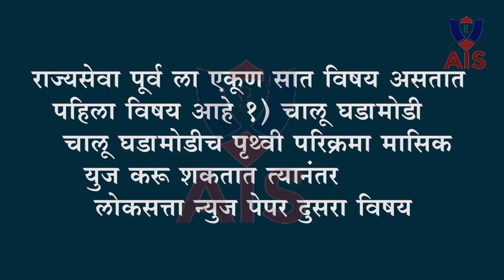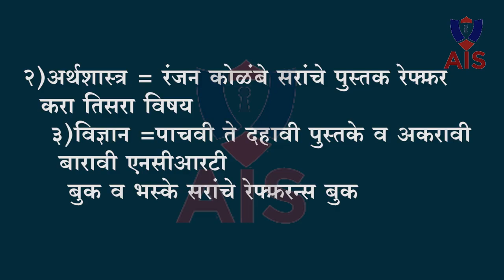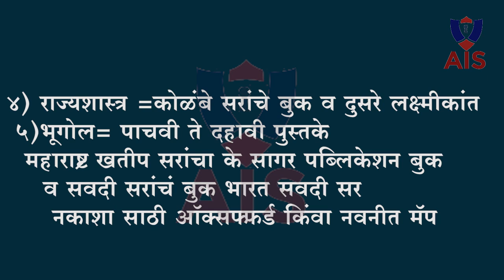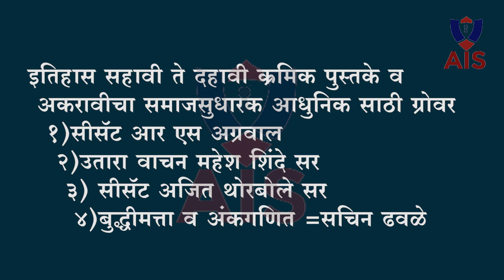राज्यसेवा पूर्व परीक्षा अभ्यासक्रम २०२१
बघूया तुमचा किती टक्के अभ्यास झाला आहे तर.
राज्य , राष्ट्रीय , आंतरराष्ट्रीय स्तरावरील महत्त्वपूर्ण चालू घडामोडी.
- भारताचा इतिहास (महाराष्ट्राच्या विशेष संदर्भासह) आणि भारतीय राष्ट्रीय चळवळ
- महाराष्ट्र , भारत आणि जगाचा भूगोल- भौतिक , सामाजिक आणि आर्थिक.

महाराष्ट्र व भारत - राज्यव्यवस्था आणि शासन- राज्यघटना , राजकीय व्यवस्था , पंचायती राज , शहरी प्रशासन , शासकीय धोरणं , हक्कविषयक घडामोडी आदी

आर्थिक आणि सामाजिक विकास- शाश्वत विकास , गरिबी , समावेशन , लोकसंख्याविषयक मुद्दे , सामाजिक धोरणं इ.पर्यावरणीय परिस्थिती , जैव विविधता , हवामान बदल यामधील सर्वसामान्य मुद्दे , सामान्य विज्ञान
1) वस्तुनिष्ठ माहिती - यामध्ये आकडेवारी , तारखा , कलमे , कायद्याच्या अंमलबजावणीचे वर्ष , व्यक्ती/ प्रदेशांची नावे इ.चा समावेश होईल.

2) संकल्पनांवर आधारीत प्रश्न
आपण वस्तूनिष्ठ माहिती पाठांतराने लक्षात ठेवू शकतो. मात्र संबंधित संकल्पना समजून घ्या.

3) विश्लेषणात्मक / प्रयोजनात्मक प्रश्न
नुसताच नियम वा कायदा माहीती असणं महत्त्वाचं नाही तर त्याचं विश्लेषण करता आलं पाहिजे.

4) आर्थिक व सामाजिक विकासाच्या अभ्यासासाठी शासकीय योजनांची पूर्ण माहिती घेणं आवश्यक. केंद्राचा व राज्याचा आर्थिक पाहणी अहवाल अभ्यासा. रोजचा पेपर वाचा. इतिहास , भूगोल , राज्य शास्त्र विज्ञान यांच्या मूलभूत अभ्यासासाठी आठवी ते बारावीची पुस्तकं वाचा.

The channel has been launched with the aim of providing information to students of all ages, including students preparing for competitive exams, and to bring that information to you.

चैनल को सभी उम्र के छात्रों को जानकारी प्रदान करने के उद्देश्य से शुरू किया गया है, जिसमें प्रतियोगी परीक्षाओं की तैयारी करने वाले छात्र शामिल हैं, और उस जानकारी को आप तक पहुँचाना है।

स्पर्धा परीक्षेची तयारी करण्याऱ्या विद्यार्थ्यांसह सर्व वयोगटातील विध्यर्थ्यानाच्या माहितीत भर पडावी आणि ती माहिती आम्ही आपल्या पर्यंत पोहचवण्यासाठी हे  चॅनेल केवळ शैक्षणिक, सामाजिक, आर्थिक,राजकीय,शेती, मनोरंजन, विश्वात घडणाऱ्या  घटनांची माहिती आपल्या पर्यंत पोहचावी या उद्देशाने चालू करण्यात आले आहे.